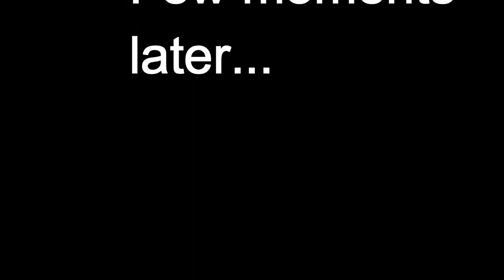The End - Crack in the world